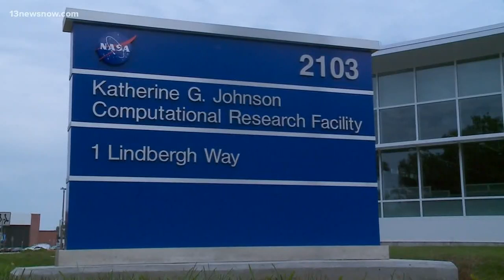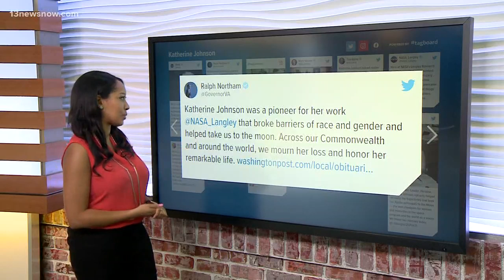NASA pioneer Katherine Johnson dies at 101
Renowned NASA mathematician and pioneer, Katherine Johnson, whose legacy was depicted in Oscar-nominated film 'Hidden Figures' has died.